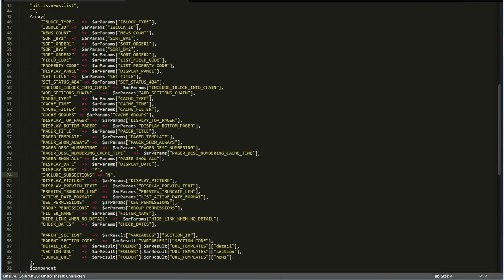7. Урок-Производительность -Параметр INCLUDE_SUBSECTIONS, видео 6/16